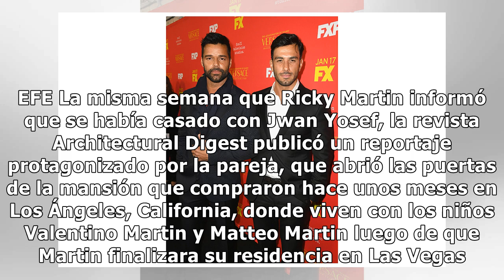Ricky Martin muestra la casa donde vive con Jwan Yosef y sus dos hijos